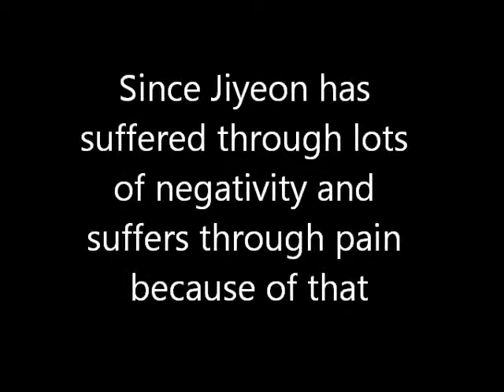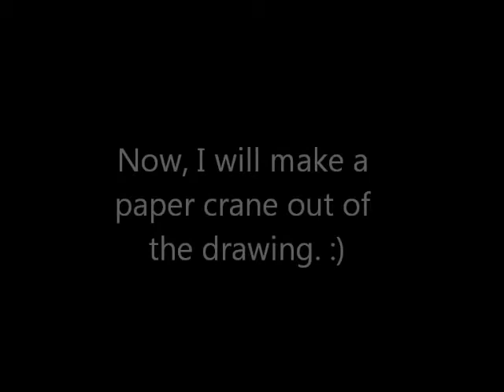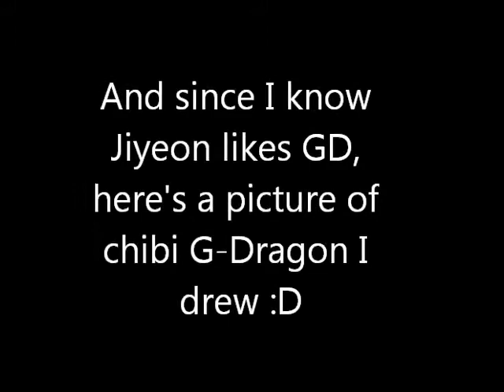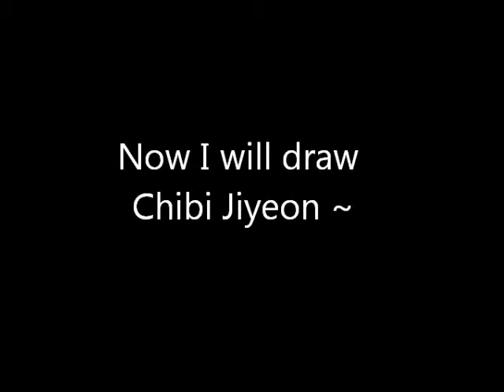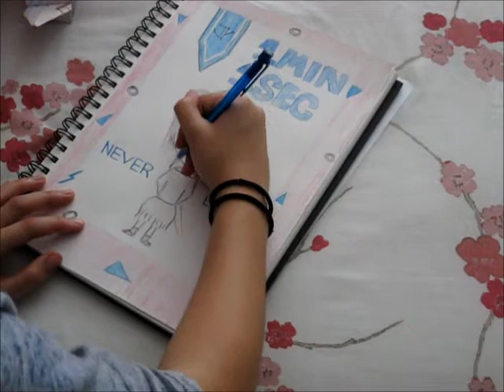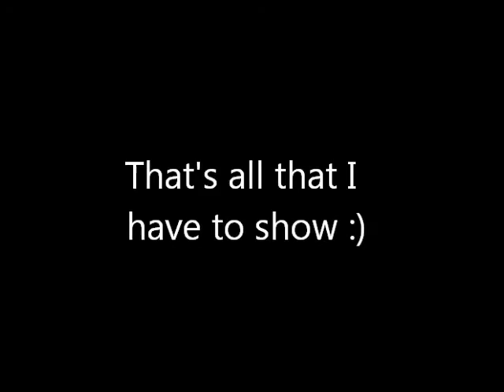[Jiyeon at GURUPOP] Jiyeon Drawing Representation + Other Drawings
Hello! Back again for another part of my Jiyeon entry. :)